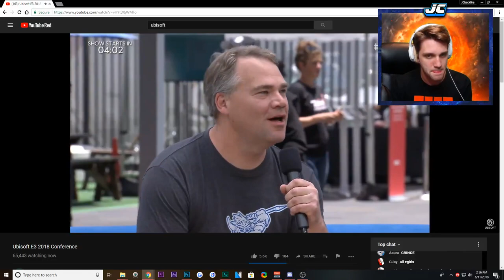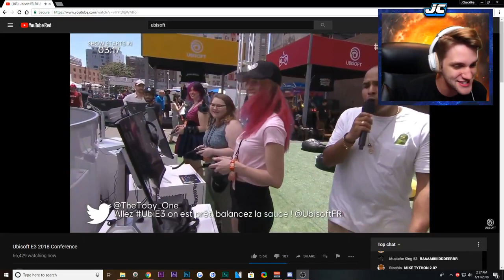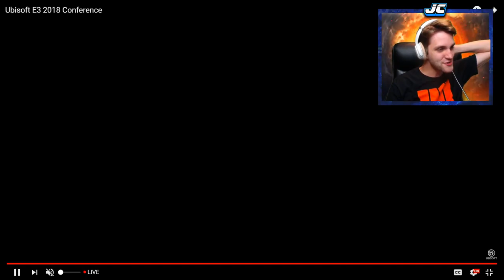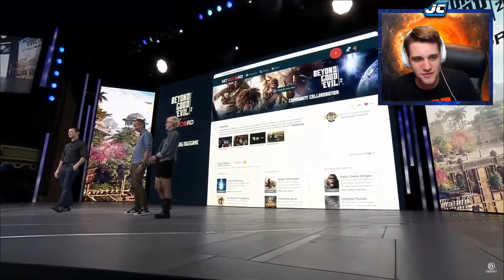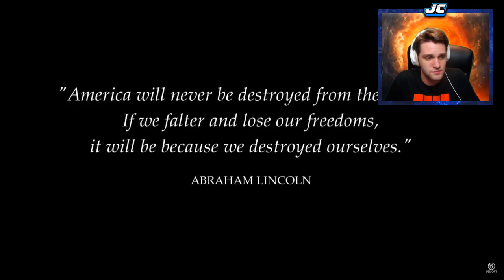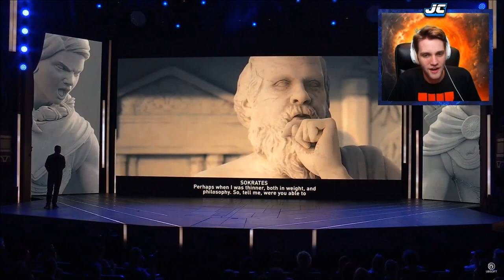E3 CONFERENCE WATCH TOGETHER! w/ JC #5 (Ubisoft, + Assassin's Creed Odyssey E3 2018)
Let's watch E3 together you scrubs! :P

$1.15 - Teddy Bear Tip!
$9.35 - Group 935 Tip!
$25 - Mercy Rez
$50 - Colt Revive
$69 - A Wild Ben Appears
$100 - Gorod Krovi SAVIOR

HERE WE GO LADS!